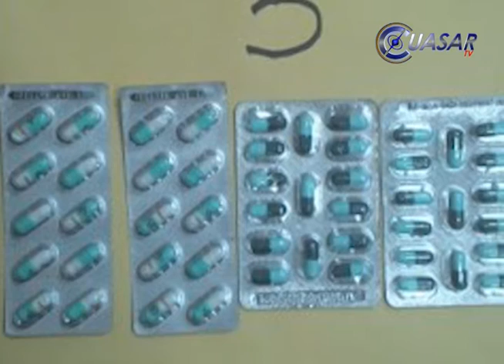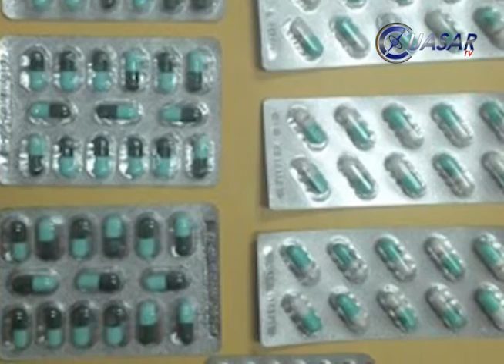Detiene PFP a siete con psicotrópicos y decomisa seis kilos de marihuana en autobús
En dos acciones diferentes elementos de la Policía Federal detuvieron a siete personas, seis mujeres y un hombre, de dicados a la venta de psicotrópicos en cafés de Zitácuaro y decomisaron seis kilos de marihuana que eran transportados en el porta equipaje de un autobús sobre la autopista de occidente, en Michoacán...